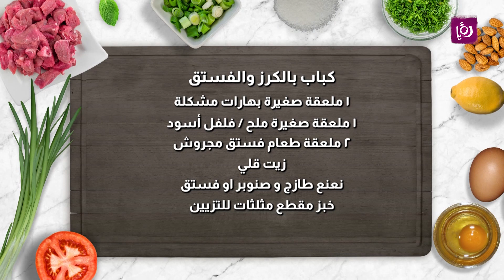عمركم جربتوا الكباب بالكرز!! أطيب وصفة من الشيف روان المفتي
المقادير :

المكونات:
١ كيلو كرز
١/٢ ليمونة معصورة
١/٢ ١ ملعقة طعام سكر
١/٢ كيلو لحم خروف مفروم
١/٢ ملعقة صغيرة بودرة البصل
١ ملعقة صغيرة بهارات مشكلة
١ ملعقة صغيرة ملح / فلفل أسود
٢ ملعقة طعام فستق مجروش
زيت قلي
نعنع طازج و صنوبر او فستق وخبز مقطع مثلثات للتزيين

مطبخ رؤيا